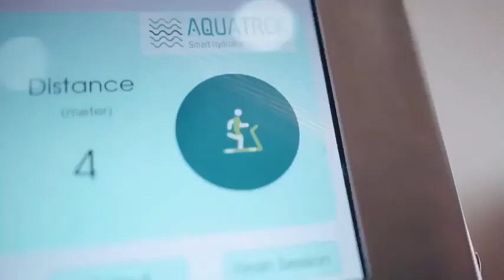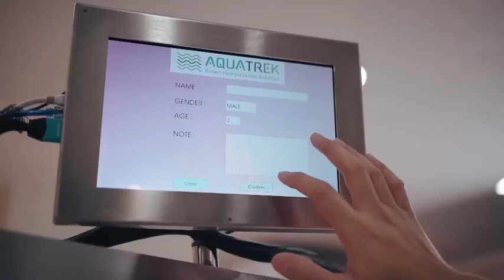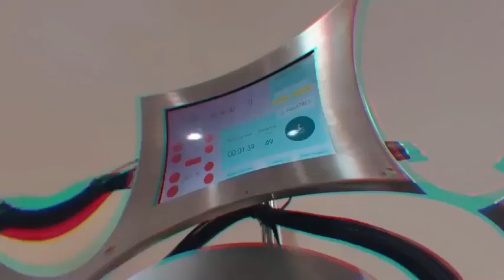Aquatrek At Tananon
ที่นี่ ที่เดียว‼️ กับ Aquatrek At TANANON
สำหรับสมาชิก ธนานนท์สปอร์ตคลับ ลูกบ้านธนานนท์ และ ราคาพิเศษสุดๆ สำหรับลูกค้าทั่วไป (ช่วงแนะนำเครื่อง ถึง ธันวาคม 2566)

💧AQUATREK ทางเลือกใหม่ของการออกกำลังกายในน้ำ นักกีฬา ผู้สูงอายุ หรือผู้มีปัญหาเรื่อง ข้อต่อ หัวเข่า และกล้ามเนื้อ ก็สามารถใช้งานได้

👍🏻มีครูฝึกวุฒิวิทยาศาสตร์การกีฬาผ่านการอบรมแนะนำโปรแกรม🎉🎉

🏃🏻‍♀️เครื่องออกกำลังกายในน้ำนวัตกรรมใหม่ ที่ใช้ในโรงพยาบาลชั้นนำ ออกกำลังกายด้วยการเดินหรือวิ่ง โดยมีน้ำเป็นตัวช่วยในการพยุงร่างกาย สามารถออกกำลังกายภายใต้แรงกระแทกต่ำ เสริมสร้างความแข็งแรงของกล้ามเนื้อและข้อต่อ เพิ่มความยึดหยุ่นและผ่อนคลายกล้ามเนื้อ แรงลอยตัวในน้ำจะช่วยฝึกการทรงตัวขณะออกกำลังกาย และรู้สึกผ่อนคลายสบายยิ่งขึ้น

พิเศษสุด!!! ลงชื่อ สำรองคิวล่วงหน้าเท่านั้น
Tananon Sport Day&Event
Tananon Badminton
ธนานนท์ ฟิตเนสคลับ
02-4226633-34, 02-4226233